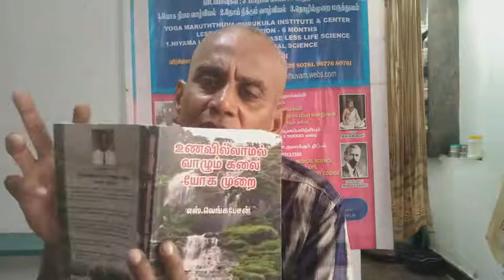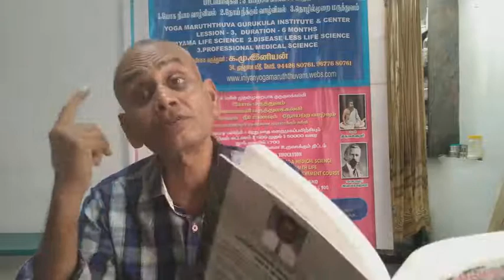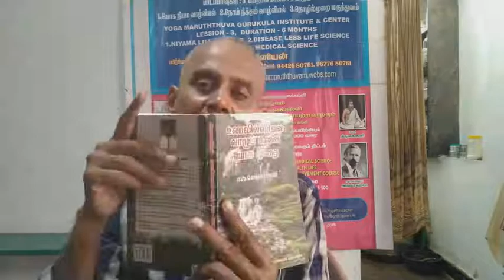9442680761 விண்வெளிமருத்துவம் வெங்கடேச உடலியங்கியல் ஜீரணநீர்அமைதிமுறை six month project,12year guide